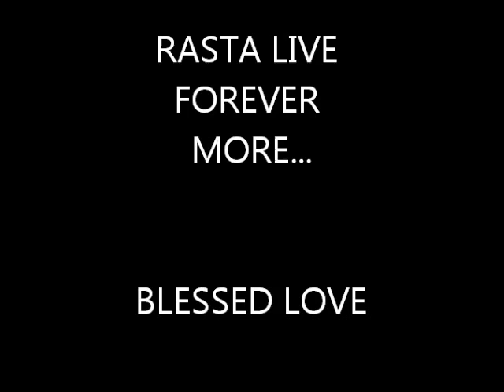MAXI DUB MIX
BEST OF THE OLD SCHOOL